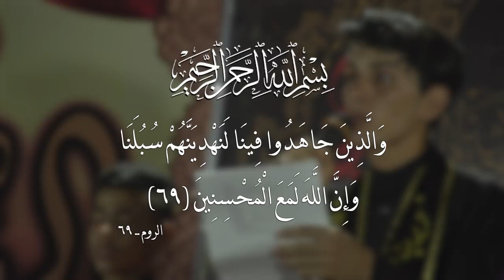|| ياصادق منهجك منعوفه || أداء: صالح السماوي || (عصر القبورية )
|| ياصادق منهجك منعوفه
|| أداء: صالح السماوي

|| كلمات القصيدة ||

يالصادق يالصادق منهجك منعوفه
صادق ...اسم ومسمى بكل الاحوال
صادق ...اقواله صدقها بالافعال
صادق ...ينجي اتباعه من الاهوال

مدرسته ,, منزل وحي وقرآن وايات
مدرسته ,, من عدها اخذنا اصدق روايات

كل الكتب تنقل من اخباره
اهل العلم تدرس بآثاره

نهجك ...نهج الاخلاق ونهج العلوم
نهجك ...نبقه عليه ماشين للدوم
نهجك ...دستور من الباري مرسوم

احكامه ,, بيها العدالة وبيها الانصاف
احكامه ,, لا جور بيها ولاكو اجحاف

اهل العقل نهجك يتبعونه
مهما جرا ابد ميعوفونه

اسمك ...بيرغ علم فوگ من الاعلام
بسمك ...هاي الجحافل تحيي الاسلام
بسمك ..خطت كتبنه وتحچي الاقلام

ردينه ,, اشكالات كل اهل الاشكالات
ردينه ,, بسم العلم كل التفاهات

بسم الامام المهدي حاججناهم
تسحل ذيول الخيبة رديناهم

بعدك ..حي وتعيش بكل الافكار
بعدك ..نور ومناره لدرب الاحرار
بعدك ...منهاج وحده لكل الاقطار

تيمية ,, يكفر ويقتل بالمسلمين
تيمية ,, حاول يشوه صورة الدين

بس مادره احنه من حراسه
ولمن دره بالجحر ضم راسه